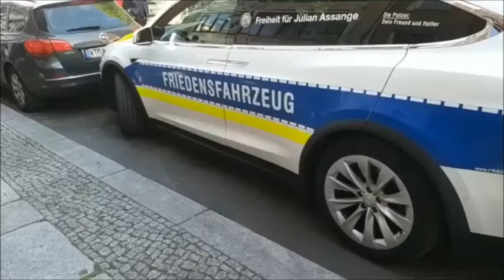Kinder von Cadre vergesst nicht zu Hause zu bleiben